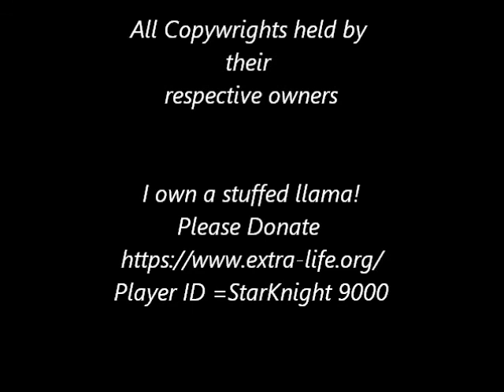Heroes Vs Villains 1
Coop match, X wings and Jedi Starfighters vs TIEs and Treade Federation Droid fighters!